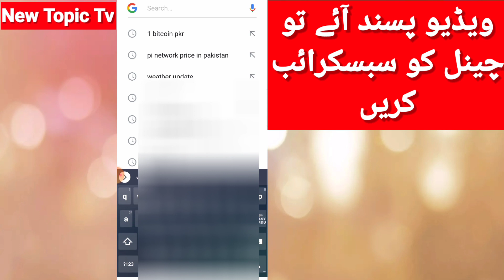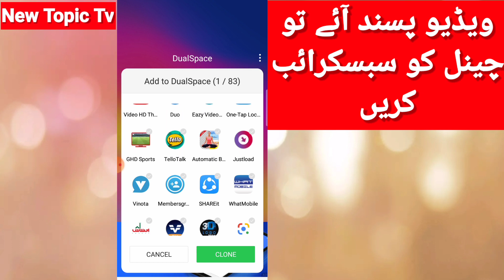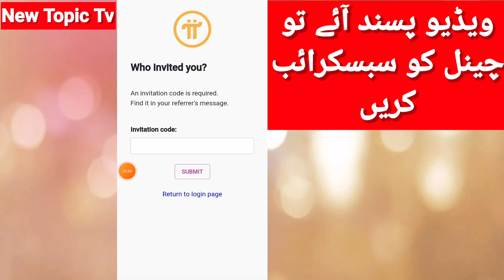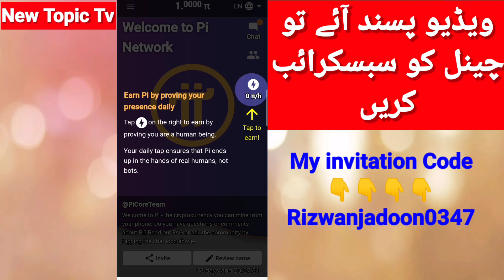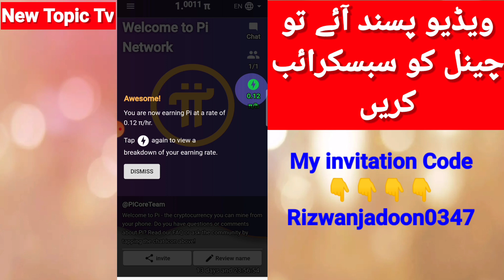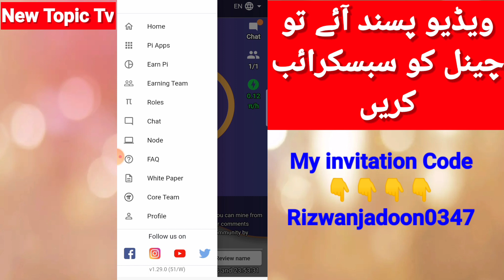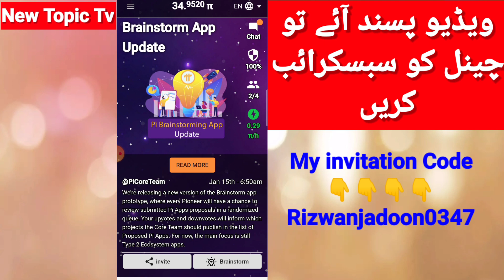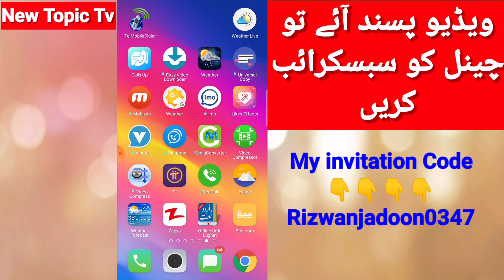How to Creat Pi Network Account | Pi network Account kaise Bnaye | Pi Network Invitation code 2021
How To Creat Pi Network Account In pakistan 2021
Applink and use my username (Rizwanjadoon0347) as your invitation code.
My invitation.
Rizwanjadoon0347

▶️Here You Can Learn Basic Computer Internet Android Tips and Tricks Basic Tutorial in Hindi Urdu.
🔼Daily Upload Video On my Channel.